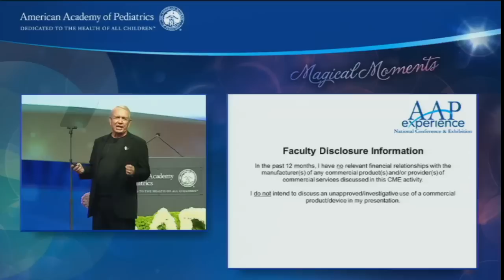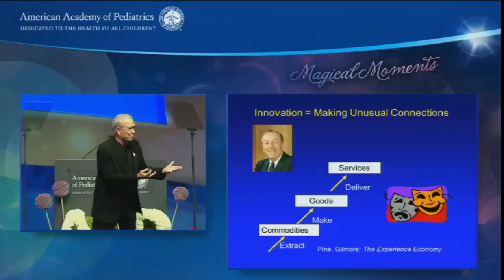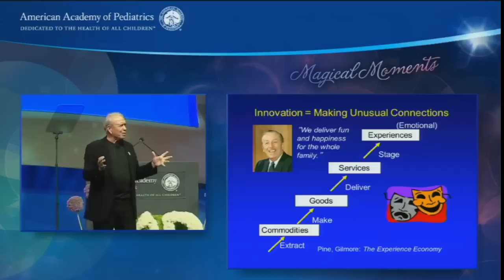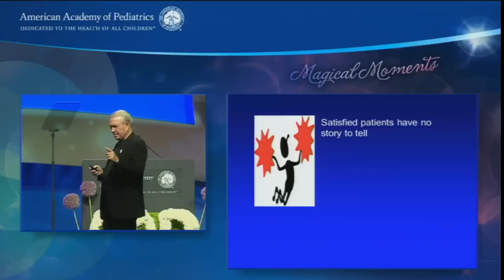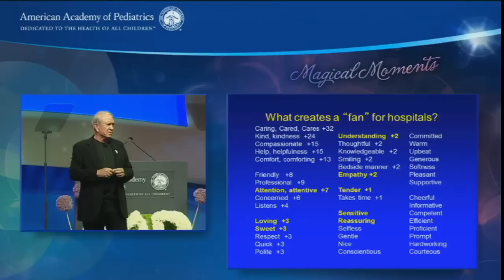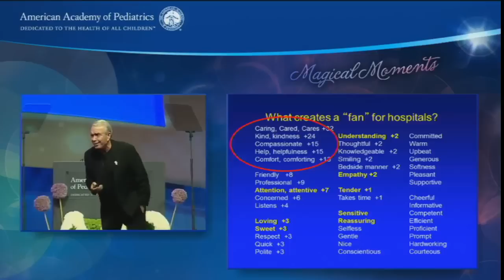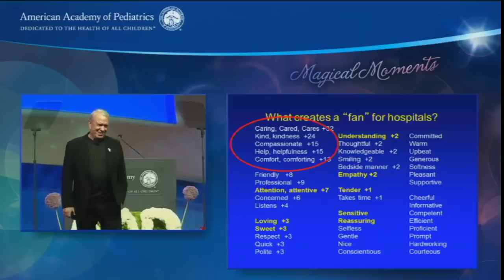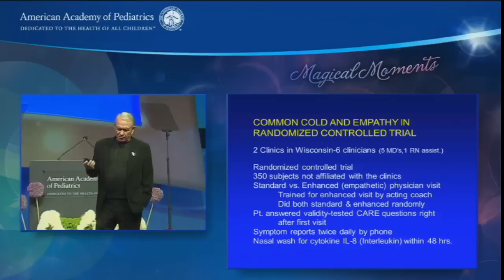Keynote Address: Learning from Disney® - Going from Good to Great in Patient Perceptions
Fred Lee will share important insights from his Disney inspired experiences, where he asserts that we cannot go from good to great in patient perceptions by focusing primarily on patient satisfaction or service excellence alone. He will share what the single most important variable in patient perceptions is, and discuss why it is not on our patient surveys and consequently ignored in service excellence initiatives.